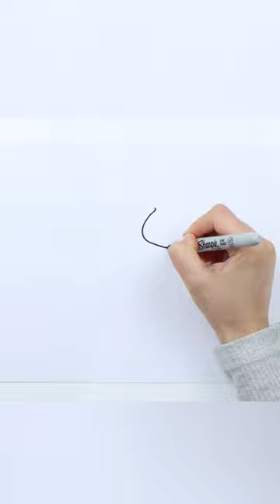Solar System Coloring and Drawing for Kids, Toddlers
Hello

Let's draw and color Our Solar System in this video.